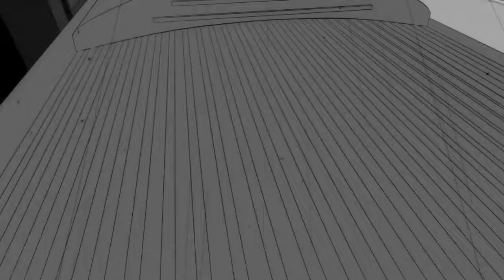Ripping of the Mask of this new Let's Play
The 26th Let's Play!